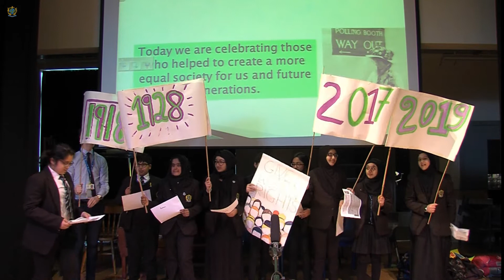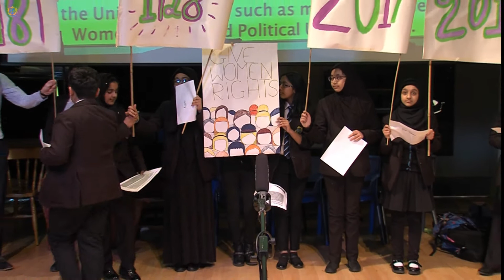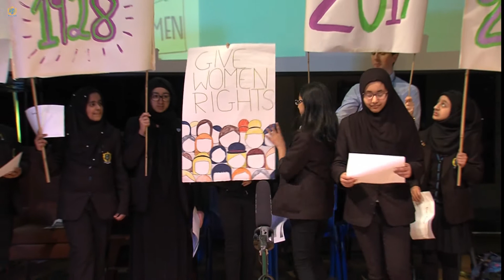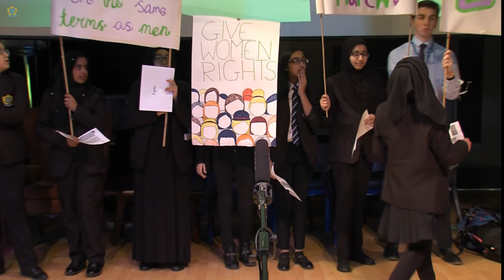100 year Anniversary - Women's Right To Vote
A group of Y7 pupils talk to a full school assembly about the struggles women had to endure to gain the right to vote.